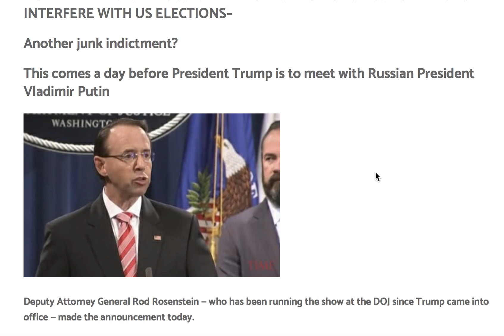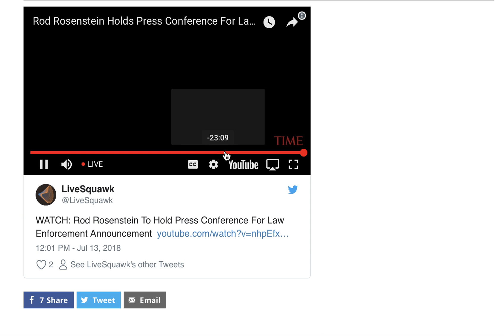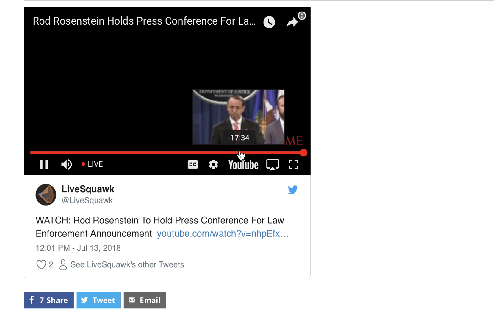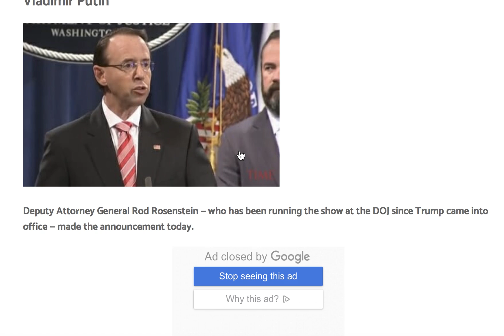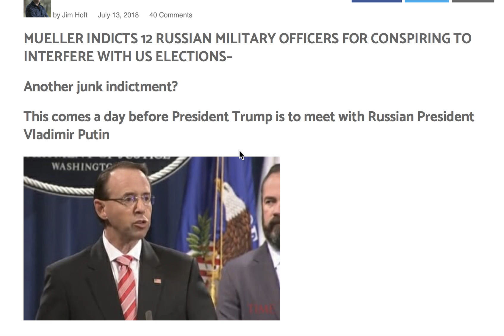BREAKING! MUELLER INDICTS 12 RUSSIAN MILLITARY OFFICERS DAY BEFORE TRUMP PUTIN MEETING!